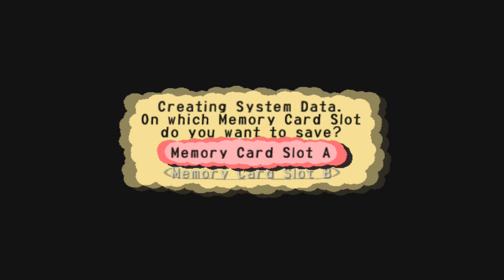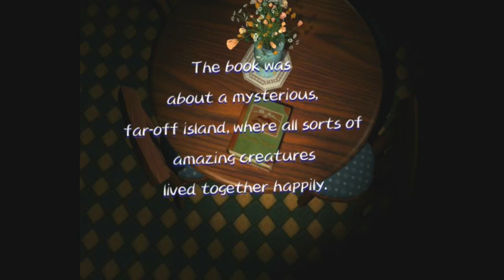Amazing Island Amazing Part 1